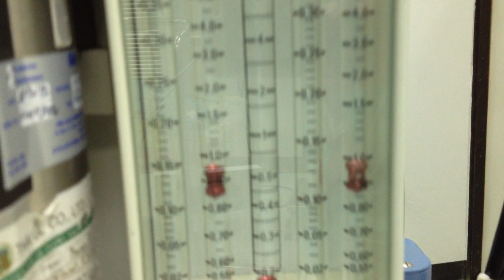Desflurane in LMA anesthesia: Wash-in "1-1-12"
Desflurane low flow inhalation anesthesia with LMA. Wash-in phase.